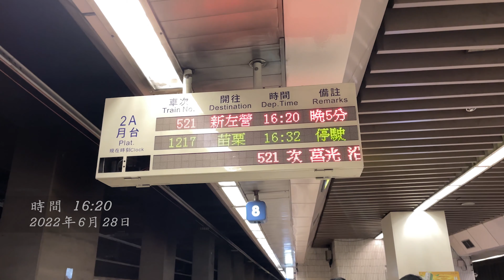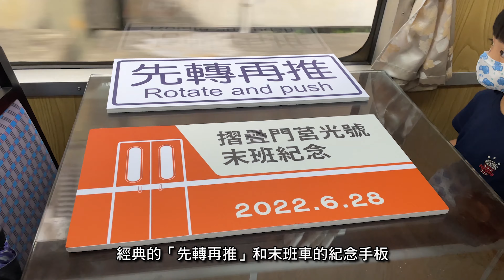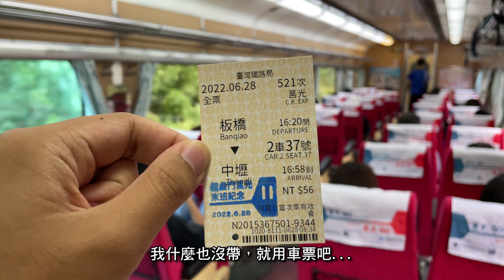摺疊門莒光號末班車｜521次 七堵~新左營｜板橋、桃園、中壢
2022年6月28日是摺疊門莒光行駛正班車的最後一天
末班摺疊門莒光號也已經在6/28的521次由七堵開出
特別記錄521次行駛在台灣鐵道的最後身影

期待之後能帶給大家更多精彩的鐵道記錄，謝謝大家的支持
歡迎您分享給同樣喜歡鐵道的朋友們~

如需使用，請在留言區告知！